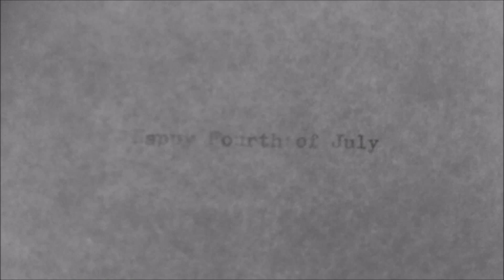SPEED ART: American Flag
Happy Fourth of July!! Eat good food & enjoy time with friends and family today!